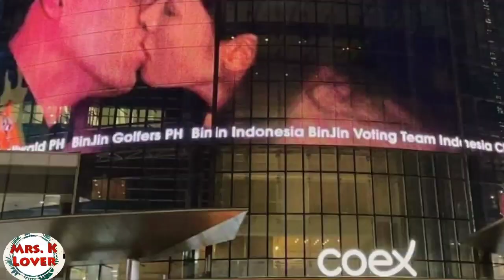BINJIN: Amazing!! Here's what fans can do for the love of Hyun Bin and Son Ye Jin 현빈 ❤️손예진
credits to:
Vast.Ent, Yejinhand
hyunbinluv,yejinhand_hk,binjingroceries,
binjindiary,binjin1919,binjinhearteu, yejinhand ,binjinaddict,yejinyeppeuda.MrandMrsBinjin ,BEANHANDHK,sonttokies,tammy_tong,Yejinslove,KStyle,netflixjp,hongsooko and others

BIG THANKS TO:
CLOY CLEX TAKE OVER TEAM for the THE anniversary special project!! Good job guys❤️❤️❤️

Creative Commons — Attribution-ShareAlike 3.0 Unported— CCothers
 3.0